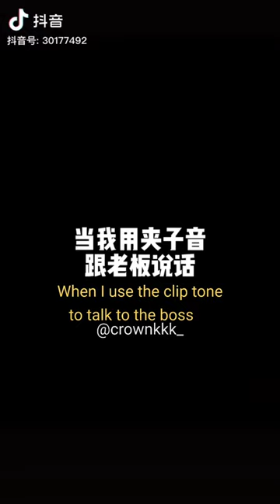[Eng sub]Boss and Xiao Dong ~ 😹